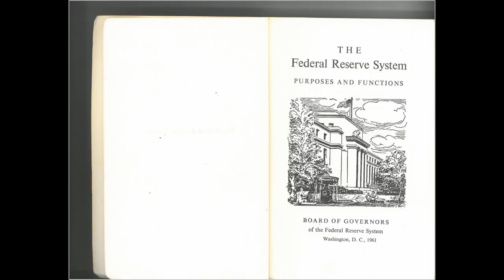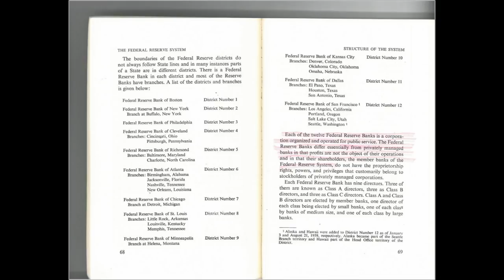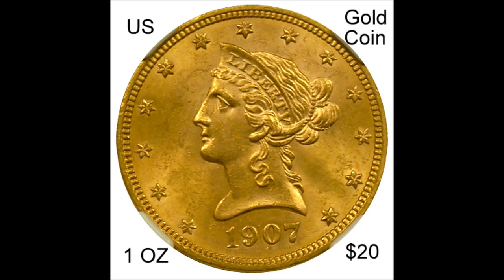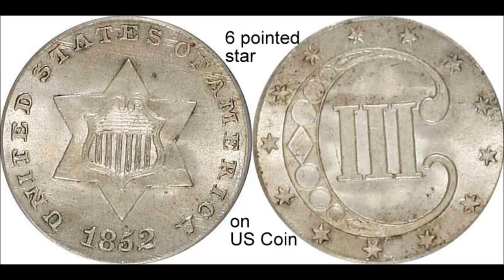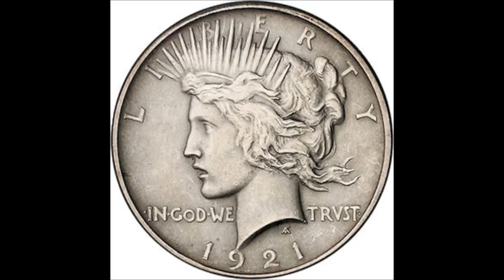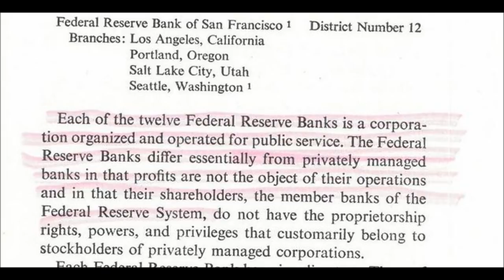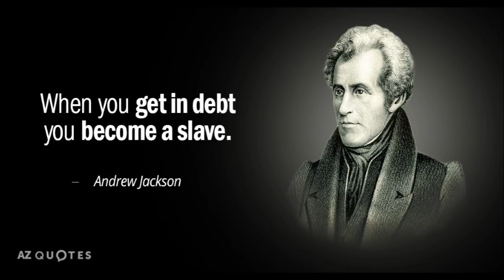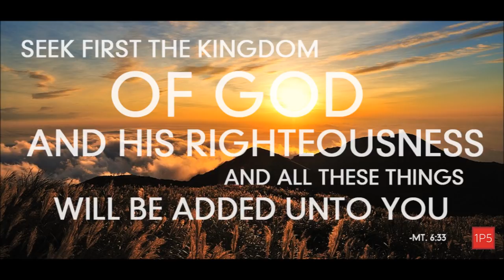How the wicked got so powerful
The church neglected her duty and gave her power to the Devil.
Remember Jesus cast the money changers out of the temple